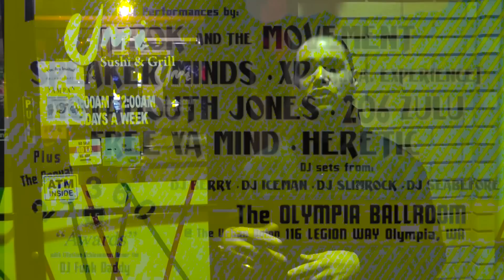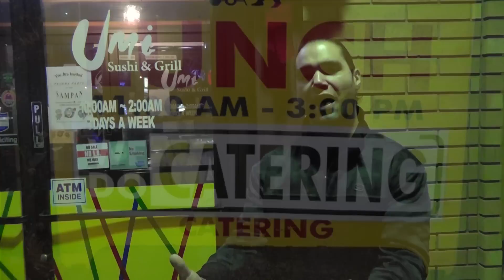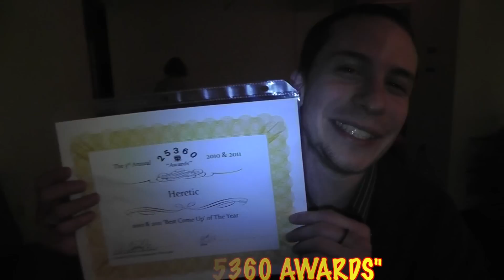HIP HOP 4 THE HOMELESS JANUARY 26TH & 27TH OLYMPIA BALLROOM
Promo video for the "Hip Hop 4 The Homeless" & "25360 Awards" January 26TH & 27TH @ The Olympia Ballroom inside the Urban Onion @ 116 Legion Way Olympia, WA 98501.